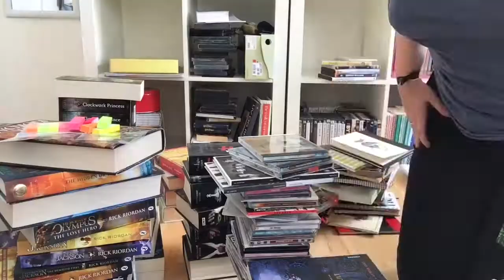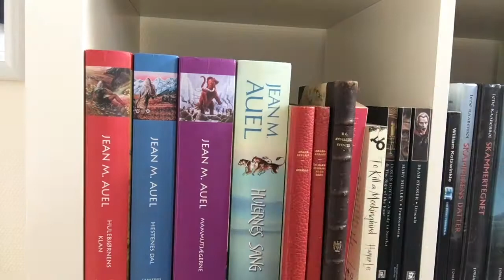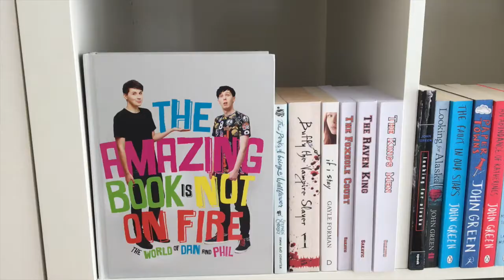Organizing my bookshelf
My name is Clarase on snapchat